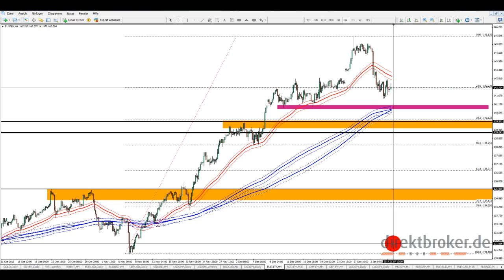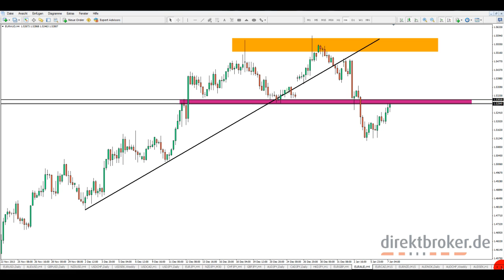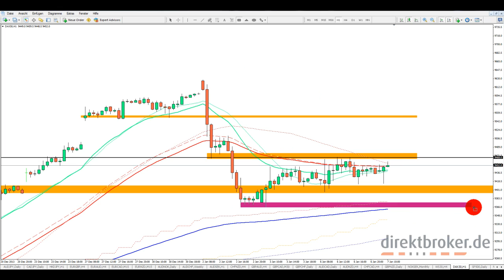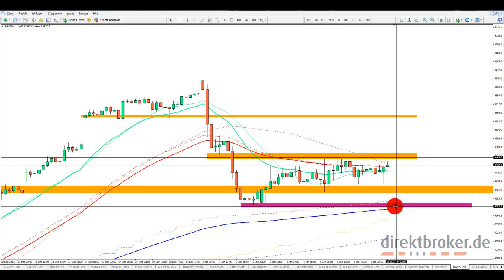direktbroker am Morgen - Di, 07.01.2014 [HD]